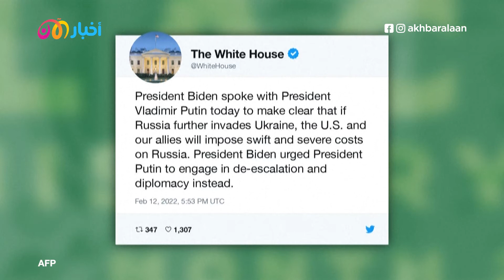البنتاغون يحذر: الحرب يمكن أن تندلع في أي وقت في أوكرانيا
الوضع حرج للغاية، وروسيا تقترب من غزو أوكرانيا، وتهديدات بفرض عقوبات على موسكو إذا ما أقدمت على هذه الخطوة والأخيرة لا تبالي بهذه العقوبات الغربية.